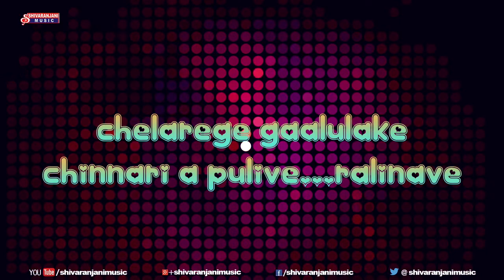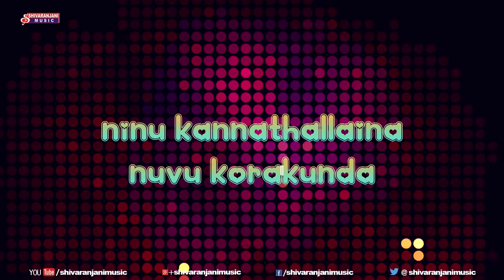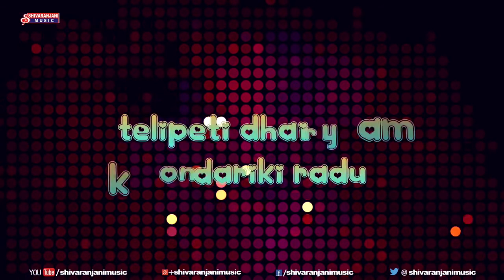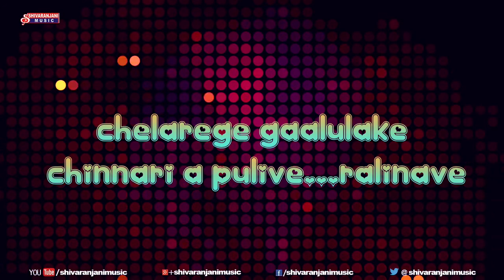Poolathale Song With Lyrics || Hrudayam Movie Songs || Murali, Heera Rajgopal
Watch Hrudhayam (Idhayam )Songs - O Pillajaji Song

Songs List -
1.April May Lo

2.Hrudayama

3.O Pillajaji

4.Oosulade

5.Poolathale

Cast & Crew -
Directed by Kathir
Produced by G. Thyagarajan
G. Saravanan
Written by Kathir
Starring Murali, Heera Rajgopal, Chinni Jayanth, Manorama